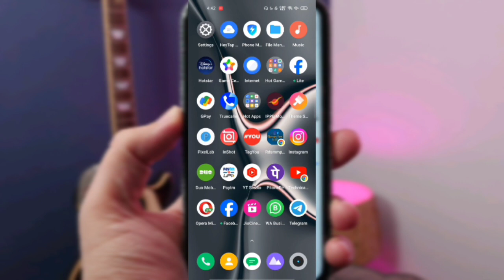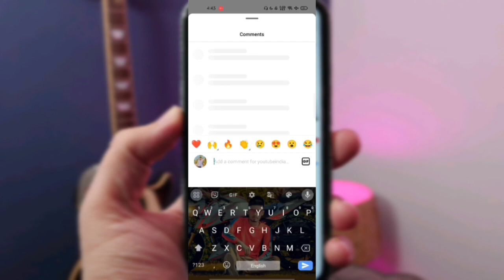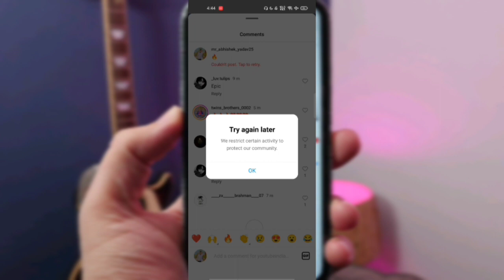couldn't post tap to retry instagram / couldn't post tap to retry instagram problem | how to fix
your Question👇

couldn't post tap to retry instagram

couldn't post tap to retry instagram comment

couldn't post tap to retry instagram comment malayalam

couldn't post tap to retry instagram tamil

couldn't post tap to retry instagram problem

couldn't post tap to retry instagram gif

couldn't post tap to retry instagram telugu

couldn't post tap to retry instagram 2023

couldn't post tap to retry instagram gif comment

couldn't post tap to retry instagram comment tamil